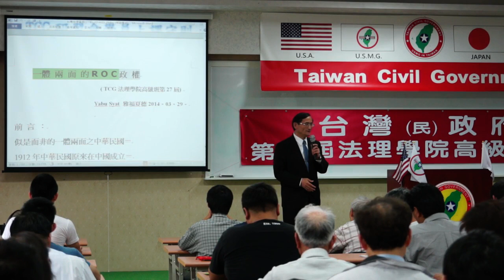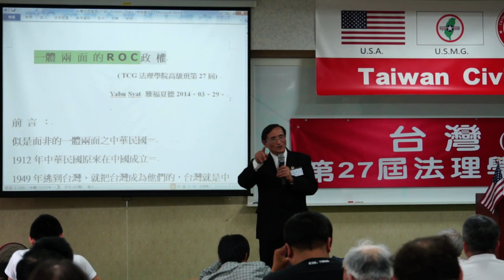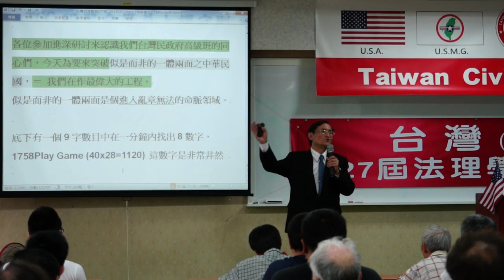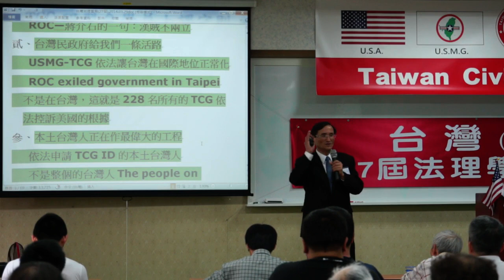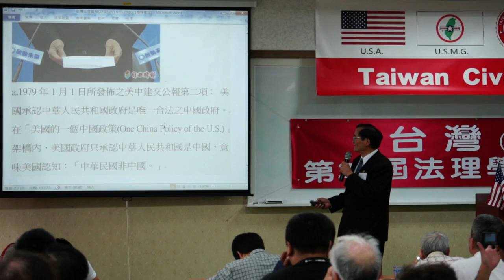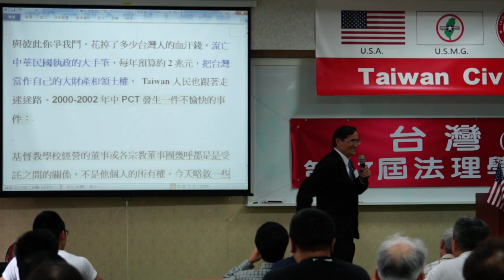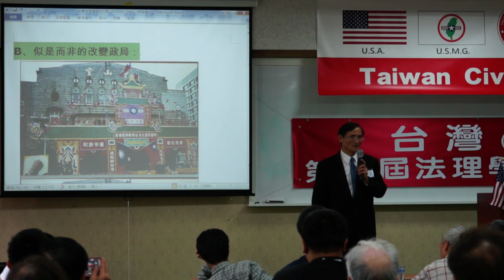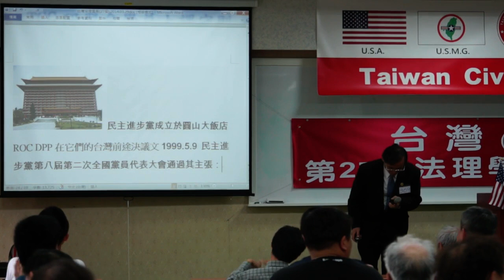140329-6-一體兩面的R.O.C.-Yabu Syat-台灣(民)政府第27屆高級行政參議班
140329-6-一體兩面的R.O.C.-Yabu Syat-台灣(民)政府第27屆高級行政參議班